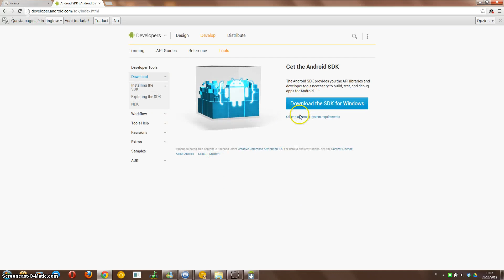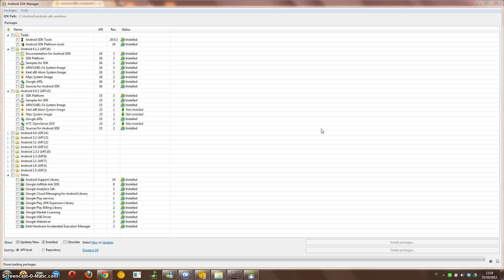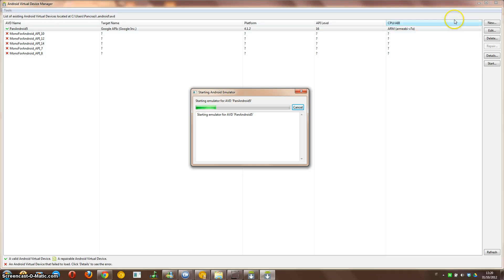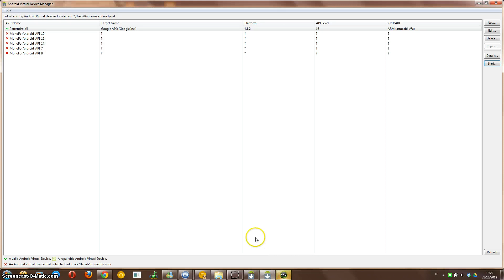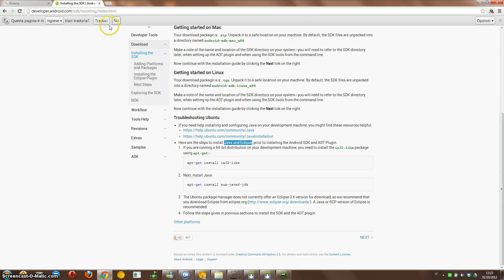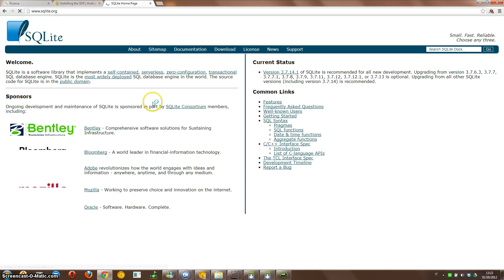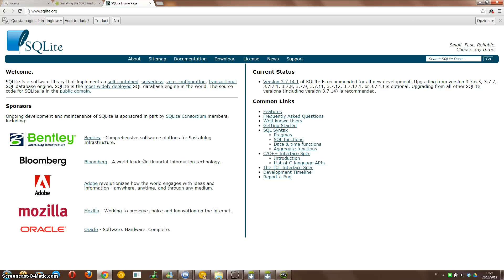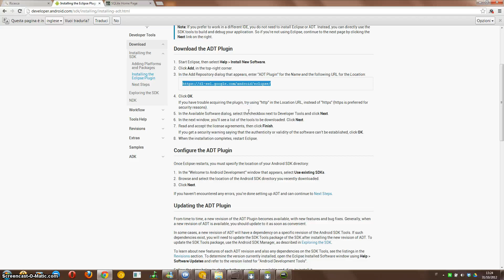Android Parte 2: Installazione e configurazione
Descrizione del SDK di android accenno a sqlite